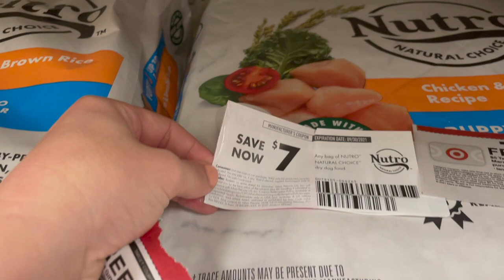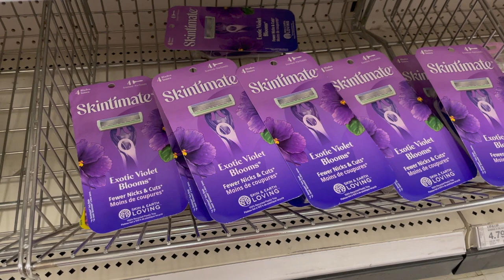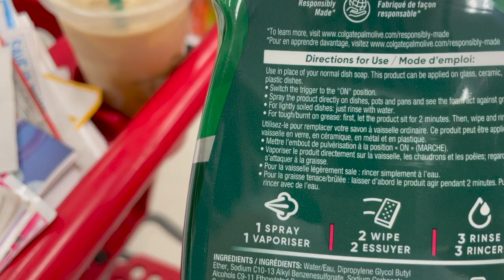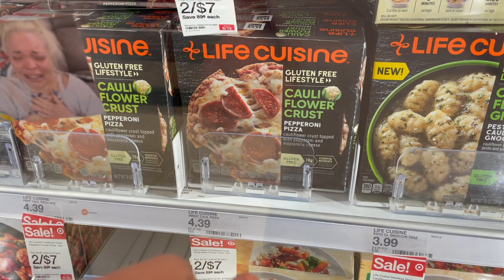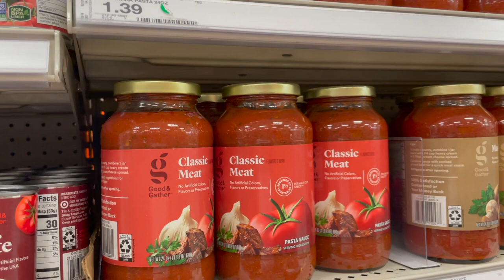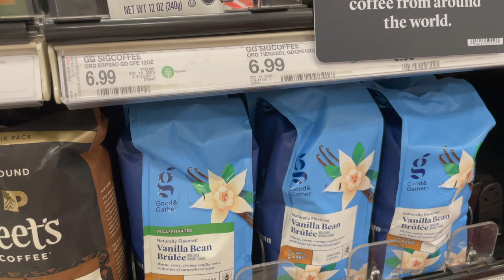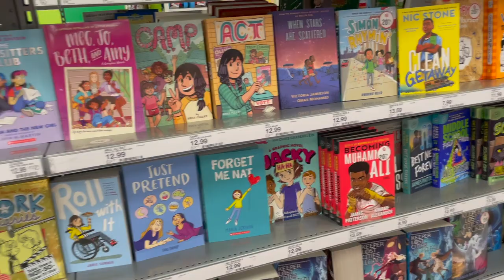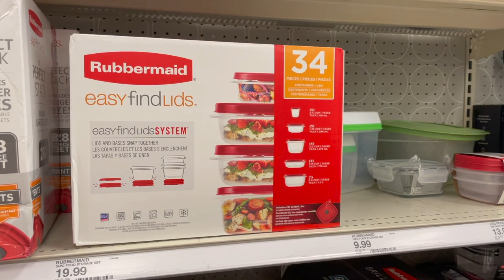18 FREEBIES & MONEYMAKER DEALS AT TARGET! TARGET COUPONING DEALS THIS WEEK (6/13-6/19/2021)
18 FREEBIES & MONEYMAKER DEALS AT TARGET! TARGET COUPONING DEALS THIS WEEK (6/13-6/19/2021)

Hi guys! In today's video I am sharing with you all 21 Easy Deals to do at Target this week (6/13-6/19/2021).

Mailing address
27702 crown valley pkwy D-4 #126

REBATE APPS MENTIONED:

FETCH REWARDS
Fetch Rewards

jqbzrb

New to Target Couponing? Sign up for Target Circle below! Its FREE

18 FREEBIES & MONEYMAKER DEALS AT TARGET! TARGET COUPONING DEALS THIS WEEK (6/13-6/19/2021)